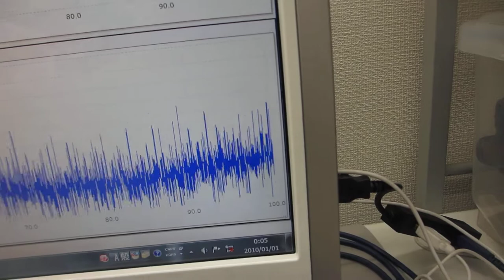超音波洗浄器の水槽を表面改質（応力緩和・均一化）する実験：超音波システム研究所